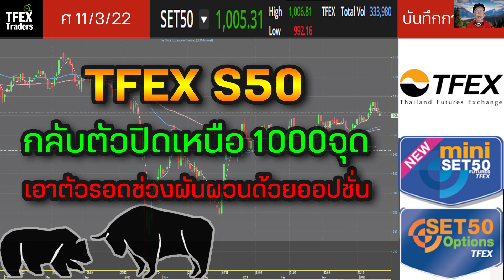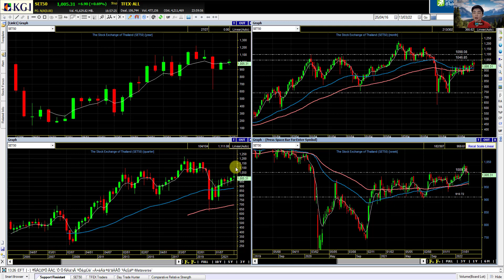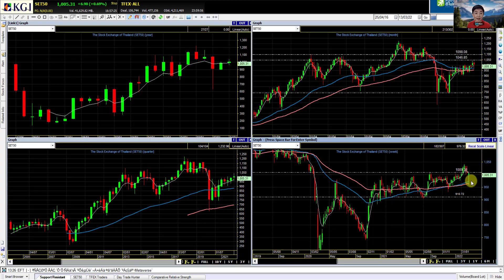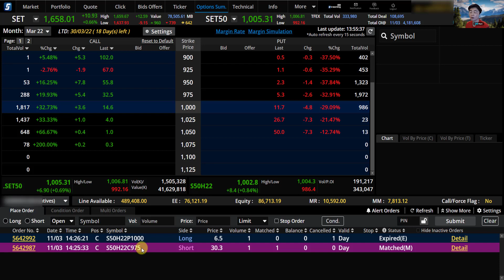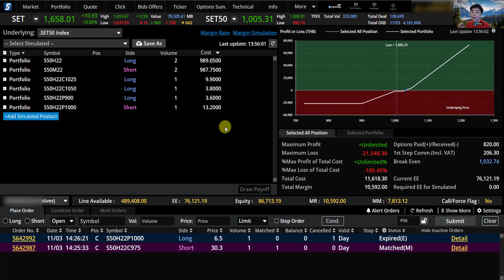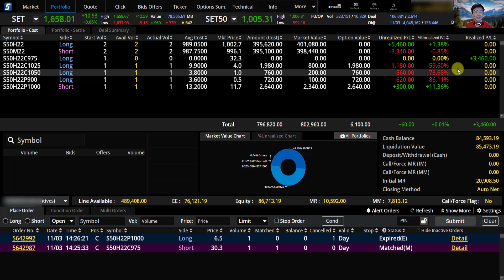TFEX S50 กลับตัวปิดเหนือ1000จุด | เอาตัวรอดช่วงผันผวนด้วยออปชั่น - บันทึกการเทรด 11/3/2022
คอร์ส Smart Bot Automated Trading
รับส่วนลด $50 เพียงกรอก "TFEX Traders" ในช่อง Code ส่วนลด (หน้า3ของแบบฟอร์มแจ้งชำระเงิน)